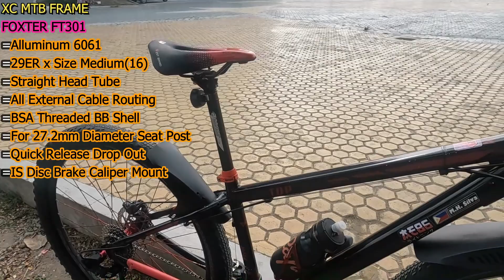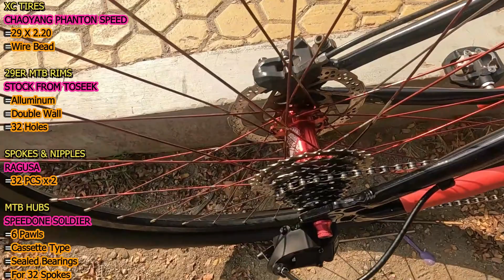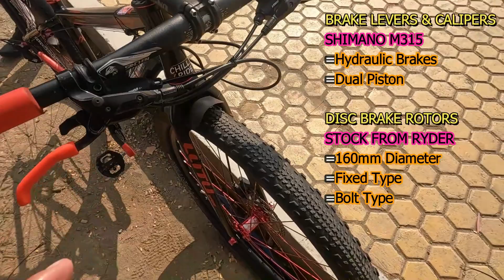Bikecheck sa FOXTER FT301 Rigid MTB ni Marc Silva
Alamin natin ang mga parts na naka-installed sa kanyang FOXTER FT301 Rigid MTB